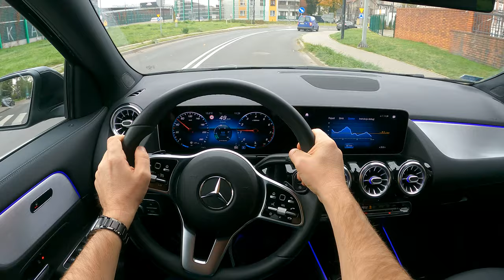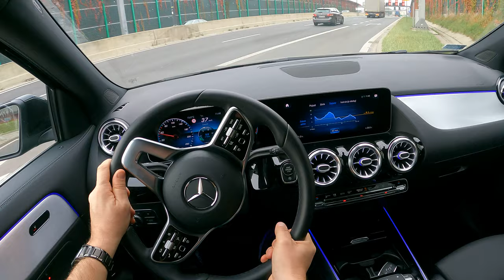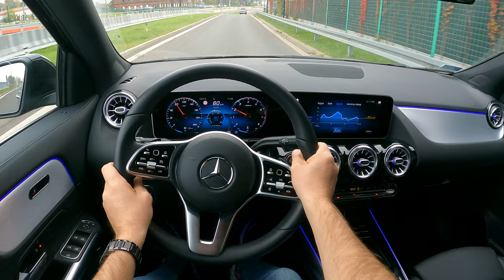Mercedes GLA | 1.3 163 HP | POV Test Drive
Car: Mercedes GLA 200 II 1.3 163 HP

Engine: Petrol (Gasolina)
Displacement (cc): 1332
Power: 120 kW/163 hp
Torque: 250 Nm
Transmission: 7-speed automatic 7G-DCT 7
Drive Wheels: Front

Acceleration (0–100 km/h): 8,7 s.
Fuel Consumption Combined in l/100 km by MAD : 6,7

Fuel Tank Capacity: 43L
Total Range: 741 km
Weight: 1410 Kg
Cargo Space: 425 Liter
Model: 2020
Base Price: 36.679 EUR

Driver: Joe Black
Video: GoPro Hero 8 Black
Edit: Final cut Pro X
4K